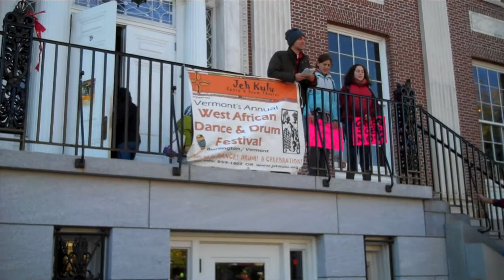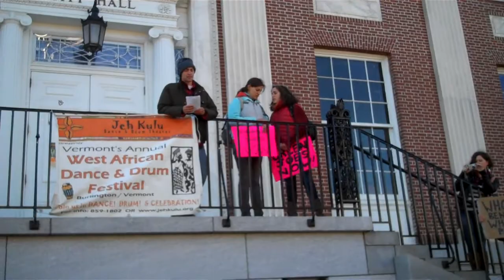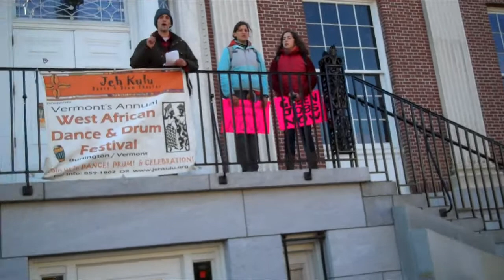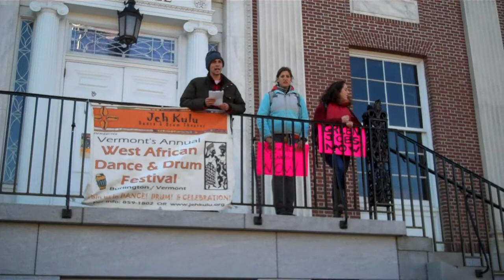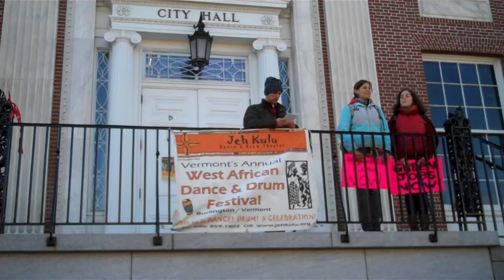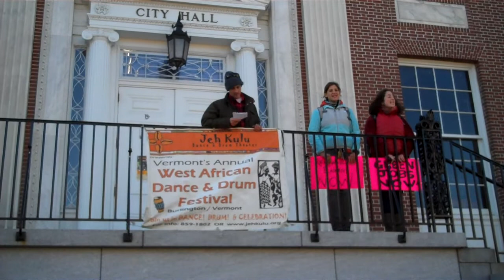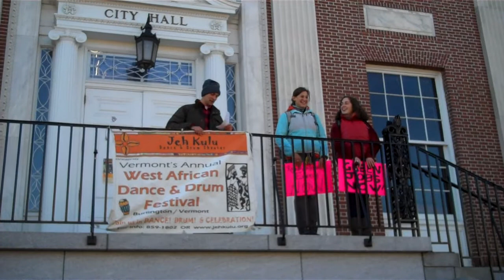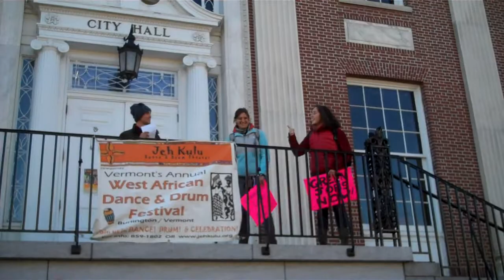Occupy Vermont - Burlington March, November 6, 2011, Church Street, Rally In Front of City Hall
Speak Out on Tar Sands Issue